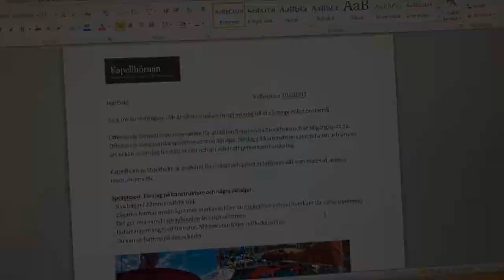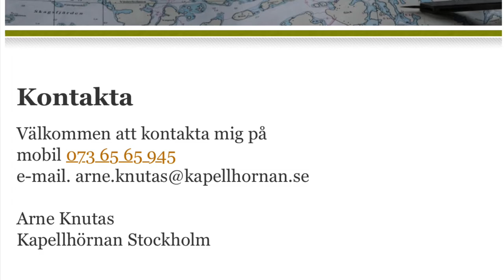Kapellhörnan Sprayhoods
Välkommen till Kapellhörnan, Kapellmakare i Stockholm.

En Sprayhood ska stå ut med mycket och dessutom vara snygg. Hoppas denna film ger lite inspiration.

Kapellhörnan designar, konstruerar och producerar Sprayhoods, Båtkapell, Bomkapell, Försegelkapell och Dynor till privatkunder och företag i Vaxholm, Österåker, Danderyd, Täby, Sollentuna och övriga Stockholmregionen med utgångspunkt i vårt Kapellmakeri i Vallentuna.

All vår tillverkning sker i Sverige och av oss själva.

Vi gör hela processen från ett första möte, tillverkning av nya bågar om det behövs, tydlig skriftlig offert, design, produktion och slutmonteringen på båten.

Har du några frågor är du varmt välkommen att höra av dig.